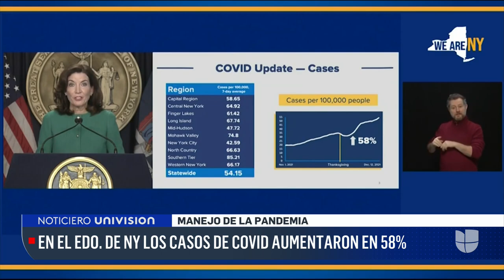Niños en Nueva York tendrán que estar vacunados si quieren ingresar a espacios cerrados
El 89% de la población adulta en Nueva York ya está vacunada contra el covid-19, algo que la gobernadora Kathy Hochul aspira a lograr con los menores de edad. Los niños mayores de 12 años tienen hasta el 27 de diciembre para vacunarse, la misma fecha que tienen 184,000 negocios privados para inocular a sus empleados. Según cifras estatales, los contagios han aumentado en un 58% durante las últimas semanas.

Patricia Janiot